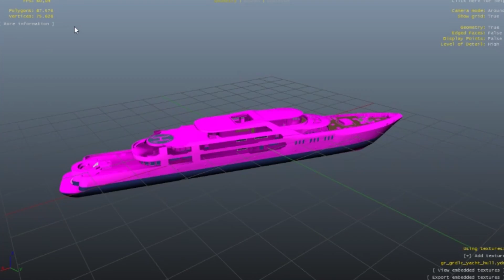GEHEIME YACHT IM CODEING GEFUNDEN! | NEUE MISSIONEN & MEHR | GTA 5 ONLINE | GERMAN/ DEUTSCH | Ju LeX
In diesem Video sprechen wir über eine geheime Yacht, welche im Coding von GTA 5 Online gefunden wurde. Diese Yacht ist wirklich sehr interessant! Sie ist mit dem Gunrunning DLC ins Spiel gekommen!

Dateipfad:
GTA 5 ► update ► x64 ► dlcpacks ► mpgunrunning ► dlc.rpf ► x64 ► levels ► gta5 ► interiors

Für das Gewinnspiel musst du mindestens 18 Jahre alt sein. Ich werde am beschriebenen Datum (Siehe Video Einblendung) ein Video hochladen in dem der Gewinner gezeigt wird. Dieser Gewinner wird von mir zufällig aus den Kommentaren ausgewählt.

►Quelle/ Founder/ Gesehen bei:
Thumbnail:

►Teamspeak-Server:
zockzorn.de

►Clash of Clans Clan: YT: Ju LeX | Kürzel

►Clash Royale Clan: Elite Bro`s | Kürzel

Wenn DU mich unterstützen willst dann:
►Liken
►Weiterempfehlen
►Teilen

Name: Grand Theft Auto 5
Entwickler: Rockstargames
Plattform: PS4 / XBOX ONE / PC
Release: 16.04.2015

Ich zocke auf PS4 & dem PC!